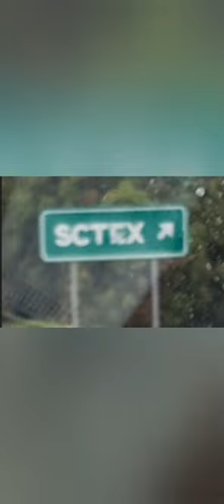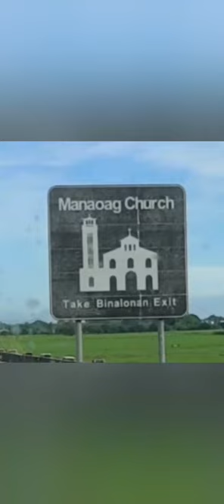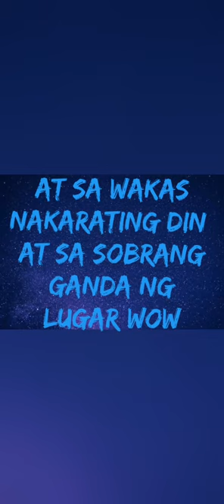See the Beauty of Bolinao Pangasinan @Casa Carmensita Beach Resort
Napakaganda ng Beach na ito na puede nating ipag malaki sa ibang lahi napakalinis at napaka tahimik